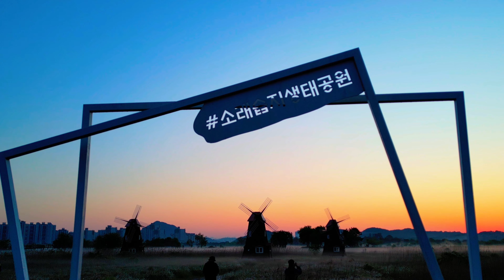소래습지생태공원 일출 삘기꽃 봄 상구삶